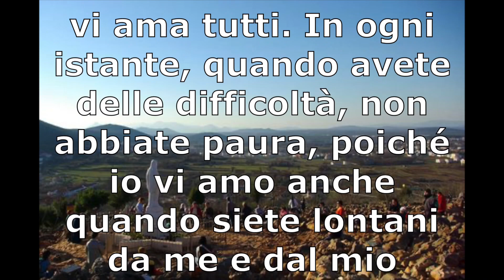Medjugorje in pillole - Messaggio per il giorno 19 gennaio 2021